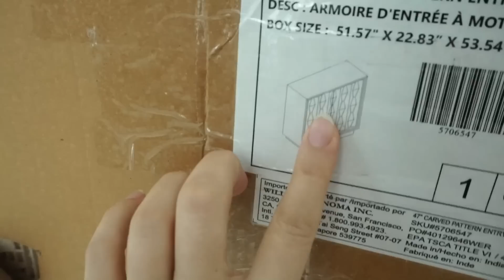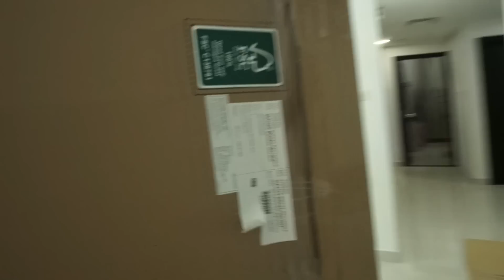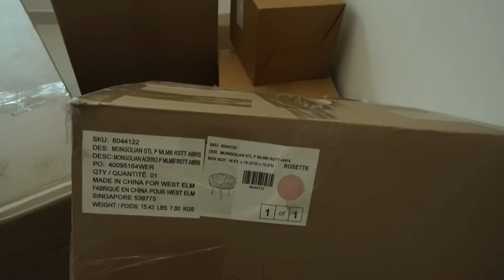وصلني عفشي بيتي جديد/ ما قدرت ما ابكي 😭😭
حسابي الانستغرام @shado_abuzeana